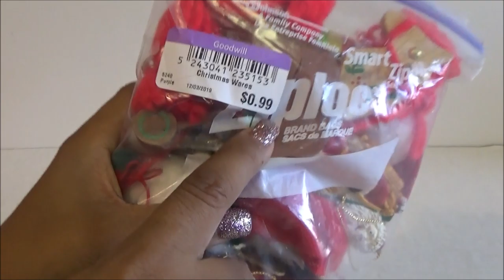abriendo Bolsitas con Laurita - Esferas de Navidad - 9 de Diciembre 2019